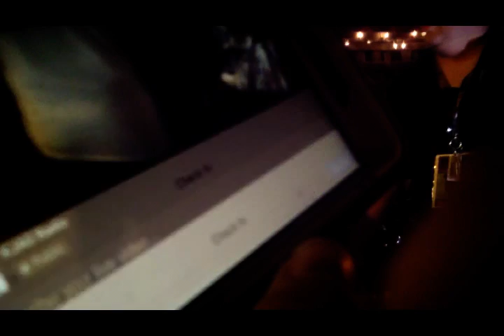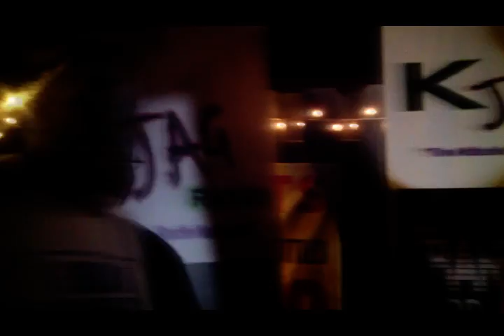Last Equinox w Jiggy Jaguar McPherson City Limits